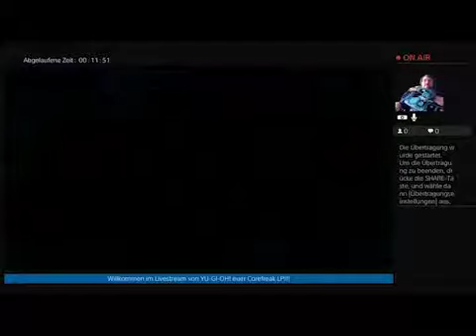YU-GI-OH 🈹 ▪️ Legacy of Duelist!!! Ein Duell im Reich der Schatten mit Saito!!!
Saito PSN: xSaito1704x